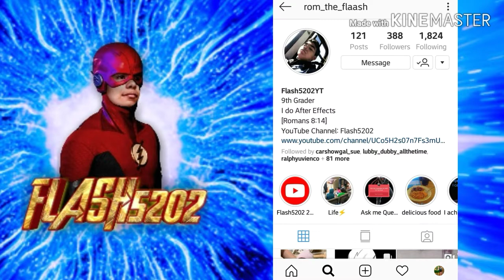The Muppet Show Theme Song (One-Man Cover) ~ Roman Guerrero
If you are new to my channel leave a like,subscribe,click the bell icon and follow me on Instagram it's also in the bio on my channel.Hope you enjoy and want me to do this again let me know in the comments and I will see you in the next video be back in the flash.